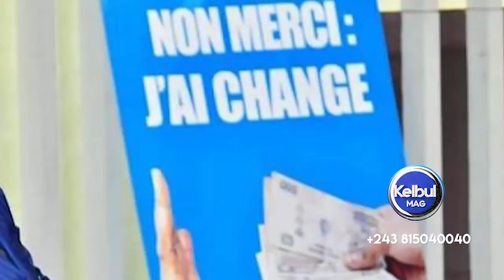KELBUL MAG 4/3/21 GENERAL KASONGO Akangi BA POLICIERS ya MIYIBI+Libération ya VITAL KAMERHE & MUKUNA